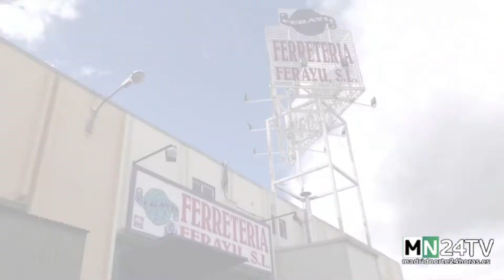Actualidad del día en titulares